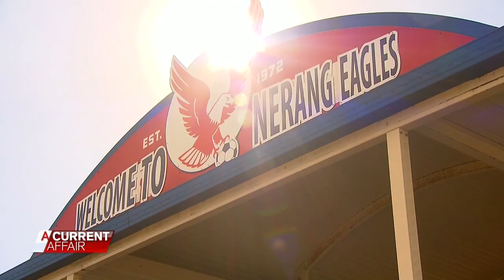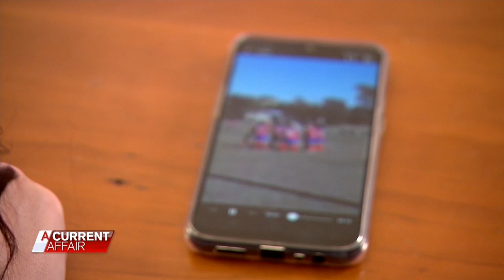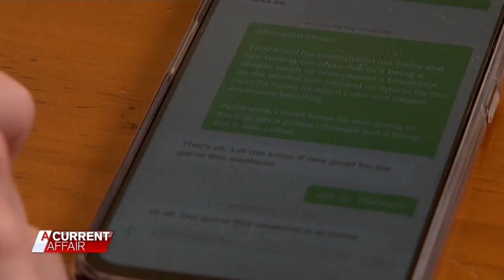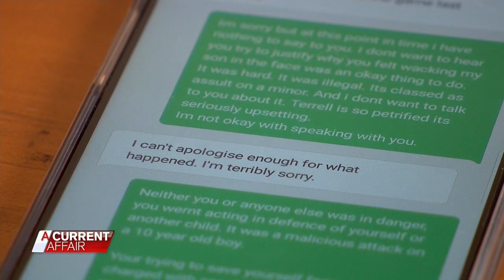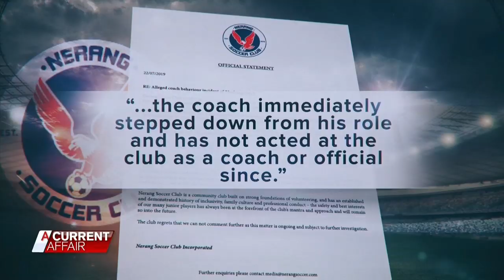Mum demands justice after soccer coach slaps ‘heartbroken’ young boy | A Current Affair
The furious parents of a boy slapped across the face by his coach at the local soccer club are demanding justice.